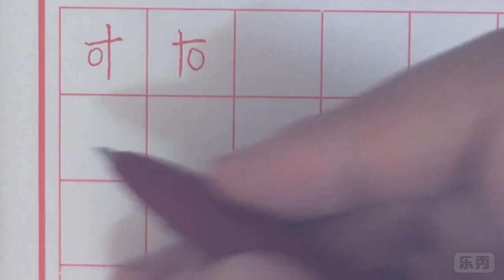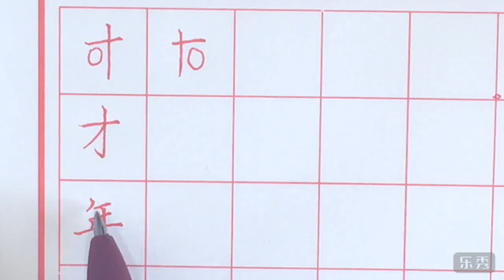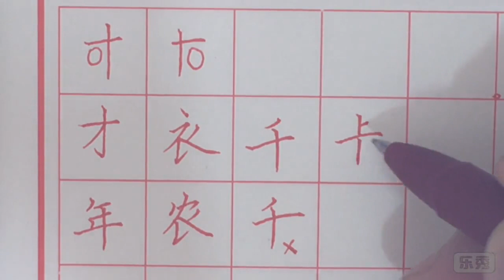硬筆書法要分享，就分享別人未曾講過的：獨體字中豎的左移、右移！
书法是中国特有的一门传统艺术，
是其传统文化的代表，
凝结着中国独特的审美意识和生生不息的文化精神。
希望喜欢书法的您，也能喜欢我的作品！
持續更新中. 點擊【訂閱】頻道~